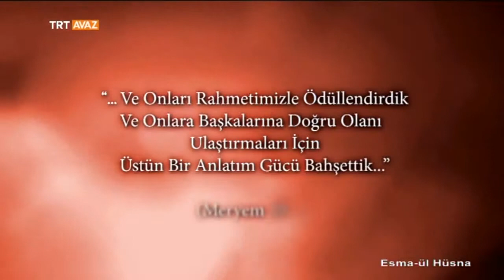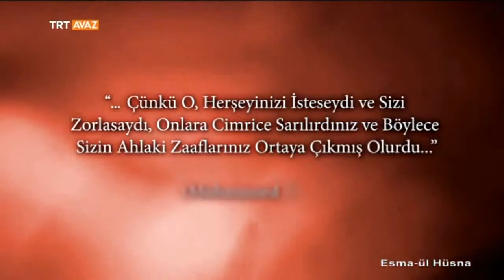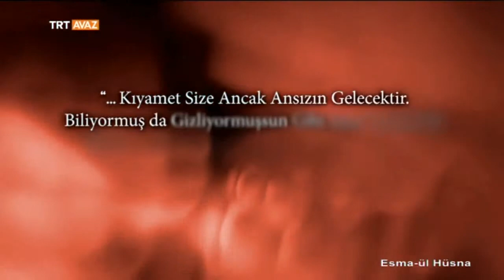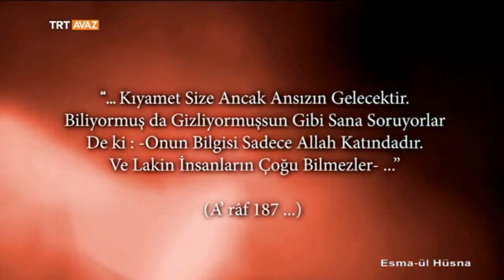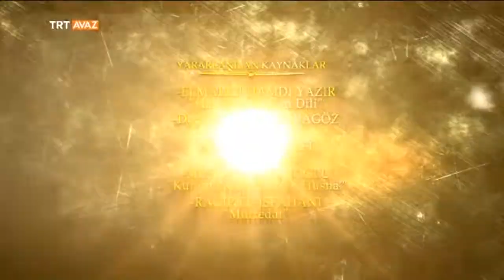El Hafi - Esma-ül Hüsna - TRT Avaz